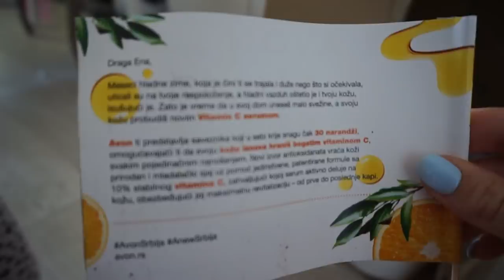VLOG | Tempo života | Ena Luna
Ooozbiljan tempo sam imala otkako je poceo april , toliko da sam zbog svih obaveza razvukla bolest na dve nedelje i jos se oporavljam 🙄 u ovom vlogu videcete da sam postala deo redovne postave Maybelline Make up in te city serijala , odlazak u Noventa di Piave outlet u Italiji , kao i u Opatiju gde smo malo radile ali mnogo vise i uzivale ♥️

Spomenuti :

Dusan Lazic Masterclass
Outfit 1
Total look Zara + D&G tasna
Zara sako i cizme
Sesir Neda Lukovic
Outfit 3
Guess komplet
Zara majica
Louis Vuitton patike i tasna
Maybelline make up in the city serijal
Outfit 1 - Total look Mango
Outfit 2
Jakna Diesel
Cizme Balenciaga
Outfit 3
Farmerke Zara
Outfit 4

Uzivajte i pisite mi sta biste zeleli da snimam ☺️

Hvala na gledanju i do narednog puta saljem vam veeeliki poljubac!